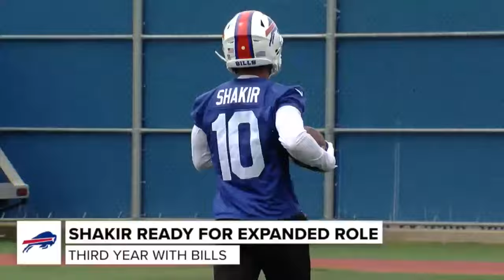Khalil Shakir has earned an expanded role with the Buffalo Bills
In the playoffs last season Khalil Shakir shined, earning him a bigger opportunity with the Bills in 2024.